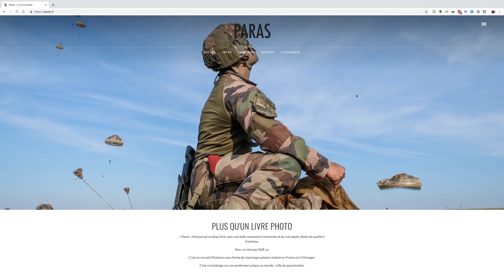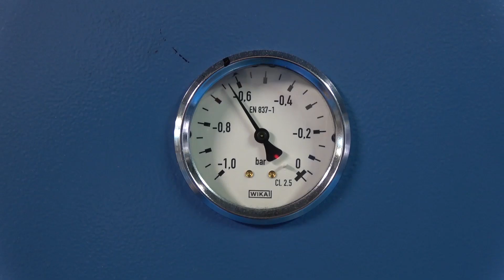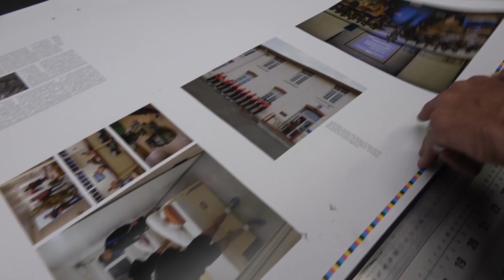Le livre PARAS est arrivé !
▬▬▬▬▬▬▬▬▬▬▬▬▬▬ QUI SUIS-JE ? ▬▬▬▬▬▬▬▬▬▬▬▬▬▬▬▬▬▬

Je m'appelle Fred et je suis reporter-photographe professionnel.

En plus de mon travail pour la presse magazine, j'aide les autres photographes à travers des conseils et des formations.

Mon métier de photographe m'amène à voyager un peu partout à travers le monde. J'en profite donc pour partager ces expériences et ces découvertes à travers des reportages et des carnets de voyage sur cette chaîne YouTube.

Les secrets du photoreportage
Photographe Stratège
Qui ose gagne
Photojournalisme sans la presse